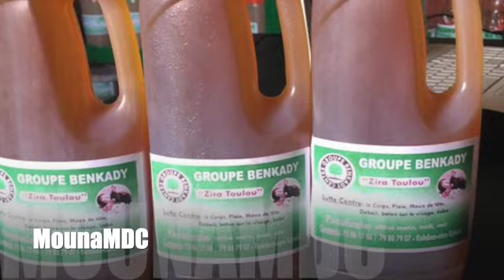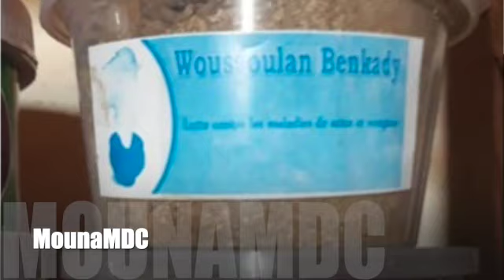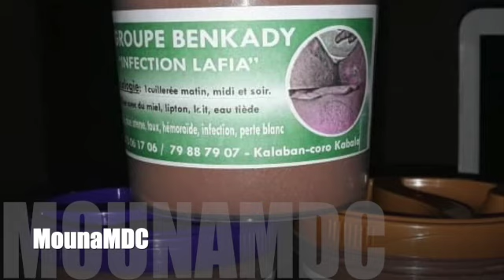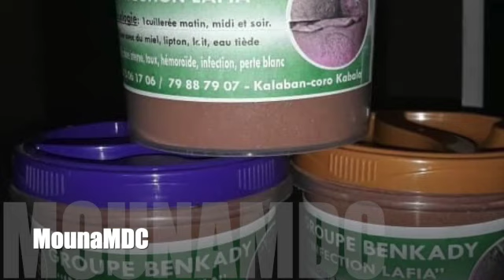Pour les règles irrégulières et les infections Madou Diawara Guérisseur